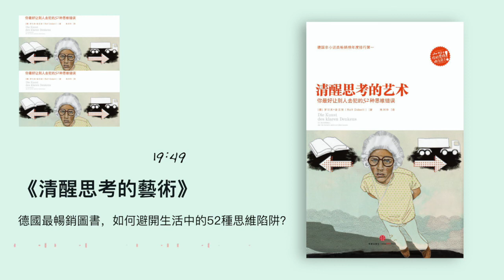《清醒思考的艺术》：德国最畅销图书，如何避开生活中的52种思维陷阱？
听书笔记

《清醒思考的艺术》的作者罗尔夫·多贝里既是企业家也是作家，他创办了全球知名的商业书摘网站益得书摘，也出版过好几部小说和心理学书籍。丰富的社会经历，加上经济学博士的背景，让多贝里对生活有着敏锐的洞察和思考。

他在本书中总结出一系列我们做决定时会跌入的思维陷阱，他把这些陷阱称为“思维偏误”，也叫思维偏差，最终成果便是这本《清醒思考的艺术》。这里主要为大家介绍三大类思维陷阱：视野狭隘，概率统计错误，和非理性冲动。

第一类：视野狭隘

1. 确认偏差

因为人们不喜欢被反对，于是会过滤掉和自己观点矛盾的新信息，只看到自己想看的东西。

确认陷阱还有种表现形式，叫“好转前先恶化”。骗子们会说：我说的方法肯定管用，但情况在好转前，会先恶化。这种说辞会让人们忽视情况恶化的信息，明明情况不断变糟却发现不了。

2. 现成偏差

每个人都有自己的局限性，而大脑又偏爱那些吸引眼球，鲜活具体的事情，所以我们就容易从自己接触的事出发，来想象所有情况。

现成陷阱还有种表现形式，叫幸存者偏差。这是说人们更容易看到成功案例，于是高估成功的可能性。

为了摆脱视野狭隘，我们可以找想法不同的人合作，让他们来提供更多样的视角和建议。并在思考时把想法写下来，然后刻意寻找反对的证据，避免大脑的忽视和遗忘。

第二类：概率统计错误

1. 忽视回归均值

从概率统计看，事情总是在极端和不太极端的情况中来回交替，并且会趋向均值。而且这种摇摆，很可能和外在因素没什么关系。忽视回归均值，会让人们在生活中做出错误的归因。

2. 零风险陷阱

人们常常高估零风险的价值，总觉得需要做到百分百安全，于是会投入过高的成本。

3. 关联谬误

人们会因为有说服力的情节，高估一件事发生的概率。

了解这些思维偏误，我们可以更准确分析事情的可能性，做出更理性的判断。

第三类：非理性冲动

1. 行动偏差

原始人有行动重于思考的倾向，这份倾向也遗传给了现代人。于是在事情走势不确定的时候，明明行动没用处，甚至可能有负面作用，但我们就是控制不住想做些什么。

为了克服这点，我们要让自己保持更多的耐心，等到看清局势再做决定。也可以想办法限制自己的行动。

2. 不作为偏差

人们会有逃避责任的冲动，于是当放弃行动和采取行动都可能带来损害时，人们常常不管损害大小，总是倾向放弃。

为了克服这点，我们要告诉自己：如果我不是答案的一部分，我就是问题的一部分。通过提醒自己背负的责任，来督促自己不要逃避决定，将损害降到最低。